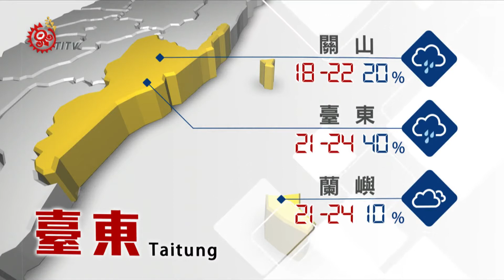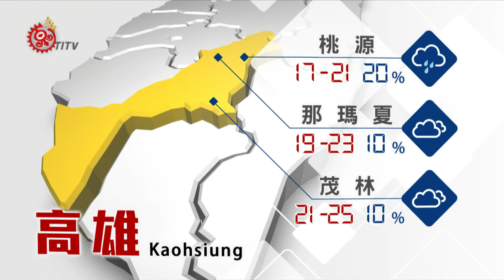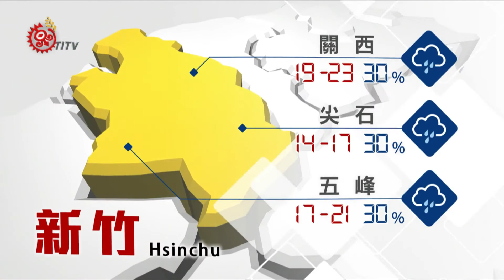2017-04-06 山海氣象 TITV 原視新聞